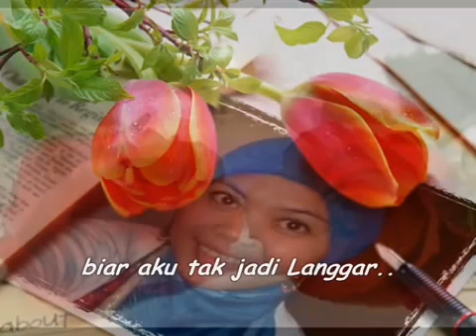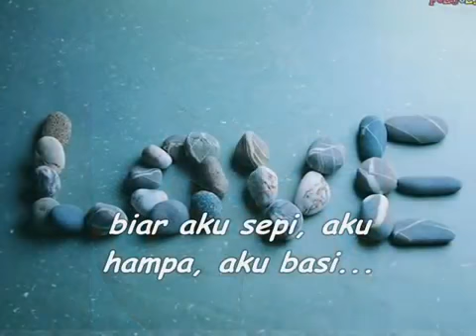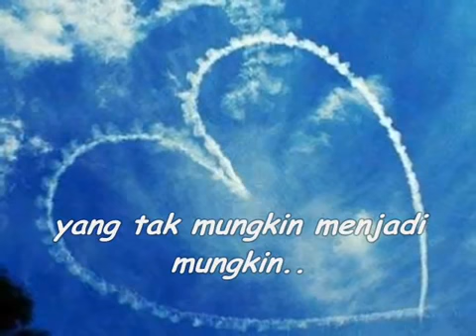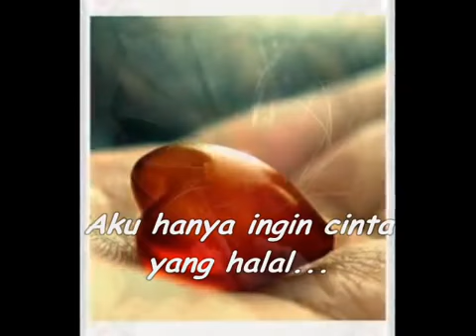Haramkah Melly Goeslaw